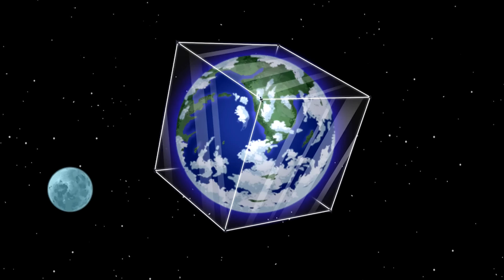Quantas Vezes o Ben 10 Salvou a Terra e o Universo?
O Ben 10 já salvou a Terra e o Universo várias vezes, mas quantas realmente foram? Nesse vídeo eu tento descobrir quantas vezes o Ben 10 salvou a Terra e o Universo!